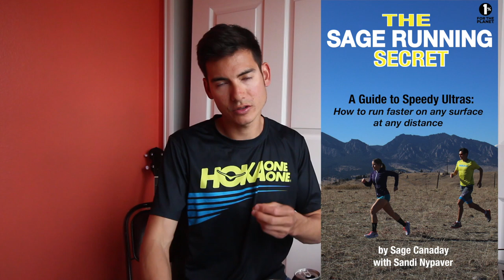"VARIABLE RUNNING ECONOMY": THE SECRET TO IMPROVEMENT | Sage Running Podcast EP. 15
a rather nerdy and in depth Training Talk about Variable Running Economy...which i few as the secret to AnySurfaceAnyDistance Running!